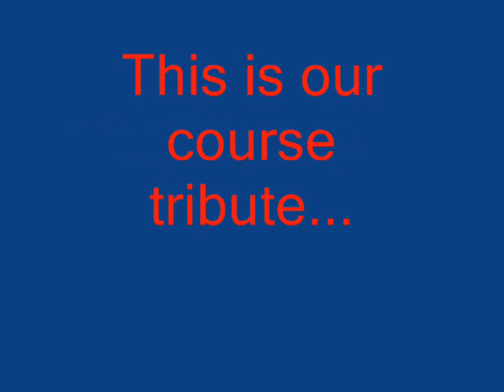NDAG's 2004 - 2007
A short slideshow of photos